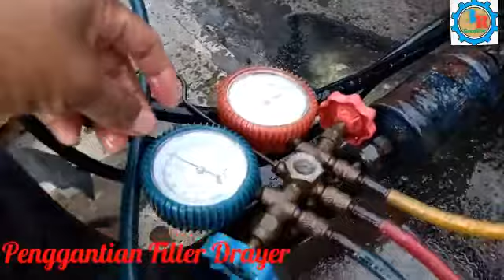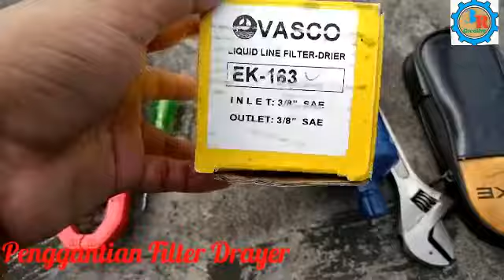Filter Dryer,ganti filter dryer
cara pasang filter drier, cara pasang filter drier HVAc,